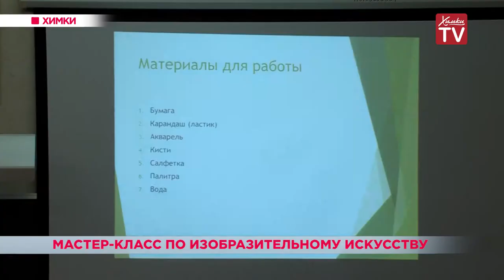Мастер-класс по изобразительному искусству. 04.04.19